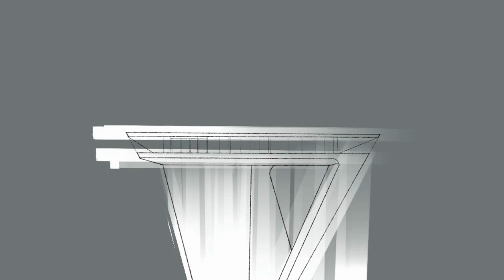Architectural Sketch Putin House in Sochi, Russia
The Russian architect Roman Vlasov envisioned Putin House, a fantastic conceptual house design nestled among a forest in Sochi the largest resort city in Russia, or a story about what his villa might look like.

This video is a satisfying architectural hand sketch process using Procreate app and Apple iPad Pro and my digital hand sketch is based on his 3D visualization.